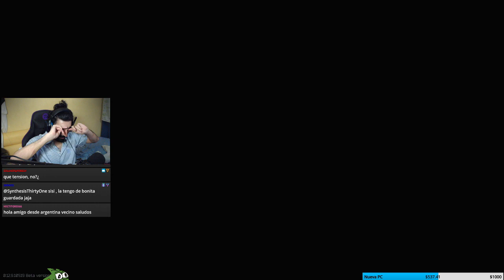La nueva Vector es increíble [PVP] - Escape From Tarkov